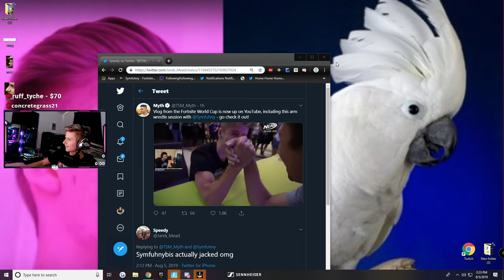Corinna asking Sym why his muscles are so not small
Daily Fortnite Clips